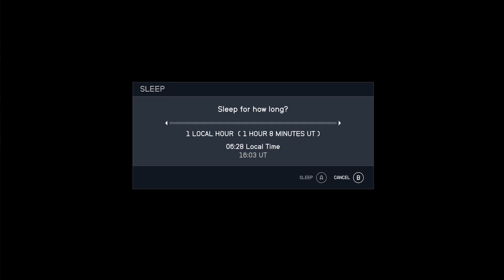"Guys.....I Think I Broke Sarah's Back...."